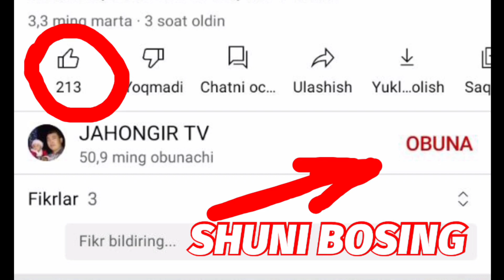24.03.2022. SAMARQAND PAYARIQ ULOQ KOʻPKARI 1-QISMI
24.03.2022. SAMARQAND PAYARIQ ULOQ KOʻPKARI 1-QISMI